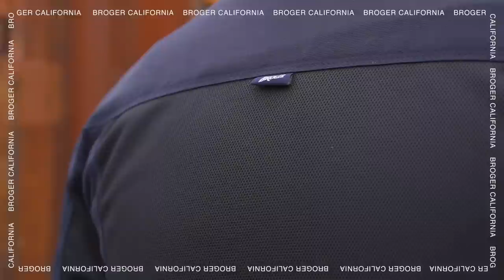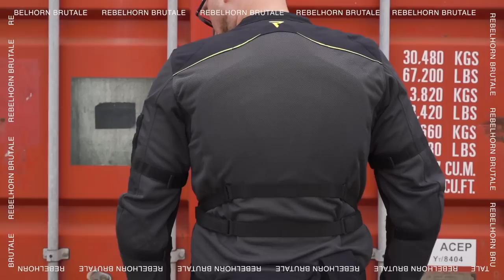Chłodzenie na MAXA na Moto! - Letnie kurtki motocyklowe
Jeśli jeździsz na motocyklu podczas największych upałów, potrzebujesz kurtki przystosowanej do takiego wyzwania. Najważniejszą cechą letniej odzieży motocyklowej jest przewiewność. Można ją uzyskać poprzez użycie odpowiednich materiałów, typu mesh lub wytrzymalszego steel meshu. Sprawdźcie nasze propozycje właśnie takich kurtek!

W czym jeszcze jeździmy?

0:00 Wstęp
1:41 Rebelhorn Hiflow IV
5:10 Broger California
8:06 Rebelhorn Brutale
11:17 Rebelhorn Runner III
13:47 RST Tractech Evo 4 Mesh
16:28 Held Tropic 3.0

Nasze social media ⬇⬇⬇ bądź na bieżąco!